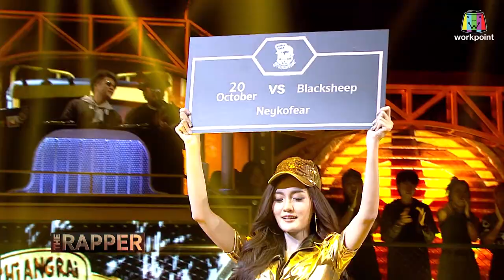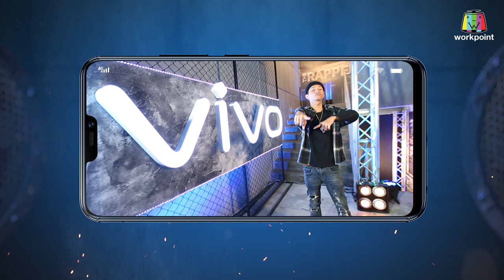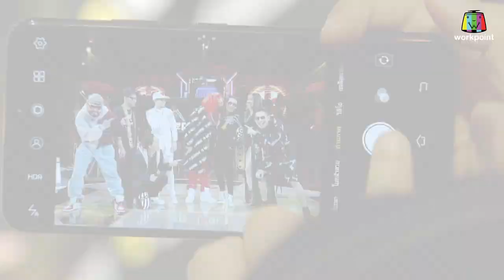THE RAPPER | EP.07 | 21 พฤษภาคม 2561 | 3/6 | Full Break